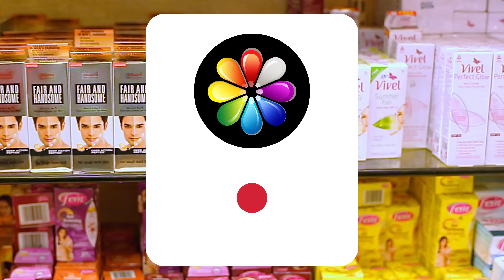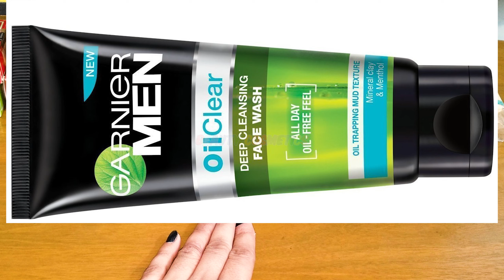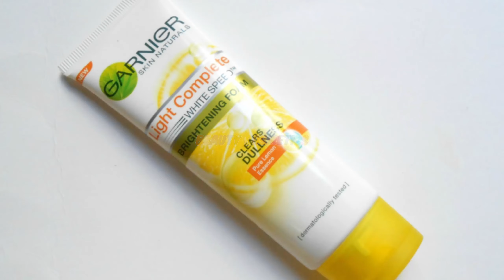Top 5 Face Wash under 250 \= Face Wash for Acne Removal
Hi I Am Zara in this video about top 5 Face Wash under 250 \= Face Wash for Acne Removal

1. Himalaya Purifying Neem Face Wash
Specially formulated to give you clear, problem free skin, a soap-free, daily use face wash gel that cleanses your skin by removing excess oil and impurities without over-drying. Neem, well-known for its purifying and antibacterial properties, kills problem-causing bacteria. Combined with Turmeric, it helps control acne and pimples leaving your skin soft, clear, refreshed and problem-free.

2. Pond's White Beauty Face Wash with advanced vitamin B3+ formula will cleanse your skin and gives you spotless fairness. ... Infused with vitamin B3+, it removes layers of fairness blocking dead skin cells and it strengthens skin's natural renewal process, revealing new bright cells.

About : Beauty Cosmetics is a YouTube Channel, where you will find skin care tips in Urdu & Hindi New Video is Posted Everyday :)